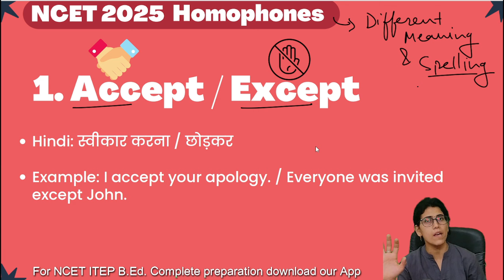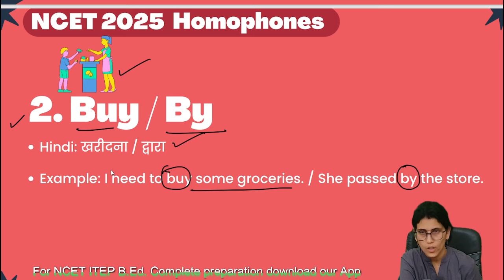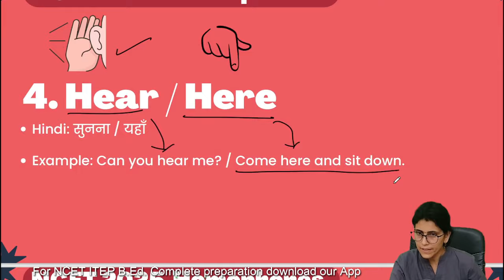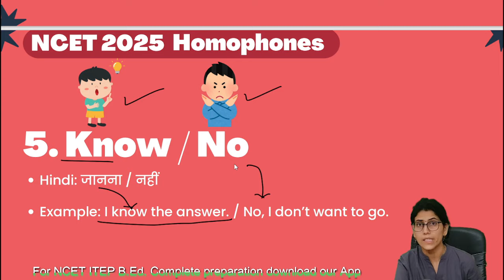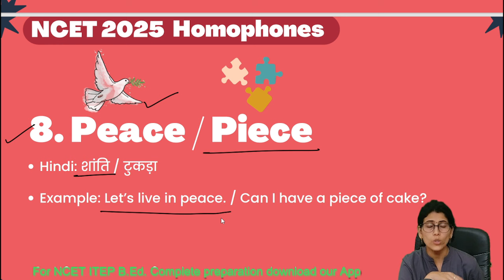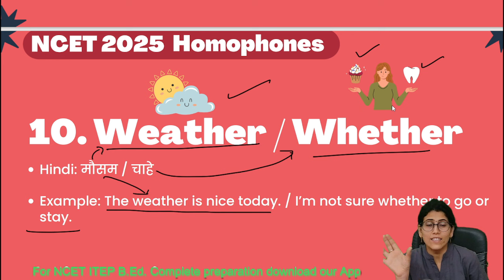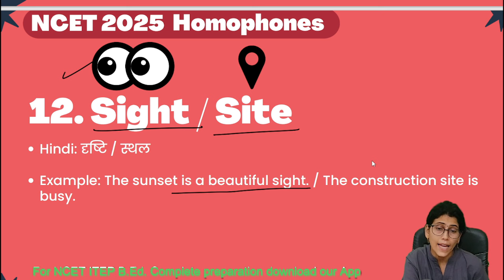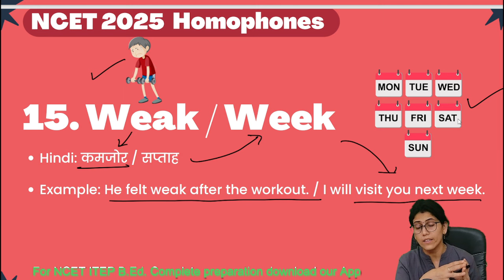NCET 2025 ENGLISH PAPER - ENGLISH VOCABULARY SESSION 1 - 4 year ITEP B.Ed.